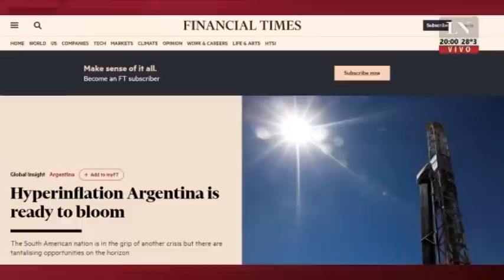Gabriela Cerruti: "El dato de inflación no era lo esperado2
El análisis de Eduardo Feinmann y Jonatan Viale, de todo lo que pasa en el país, en "El pase 2023"